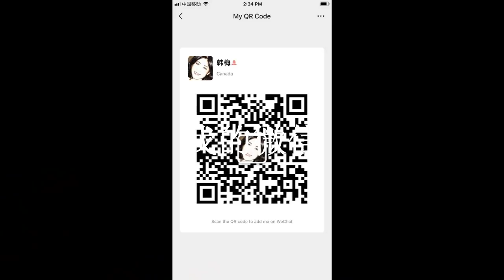191027-3【警力不够，林郑月娥返聘退休香港警员，还是招募美国退役FBI】【大陆汉奸到香港声援尴尬被打】【寒梅视角】